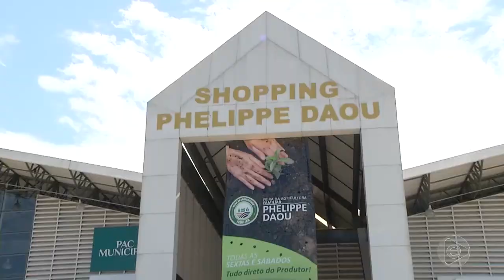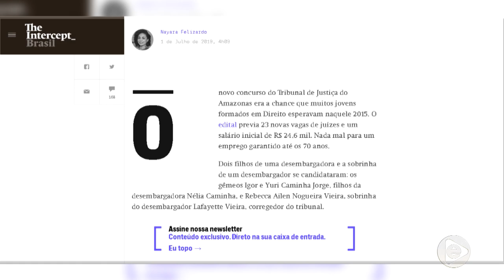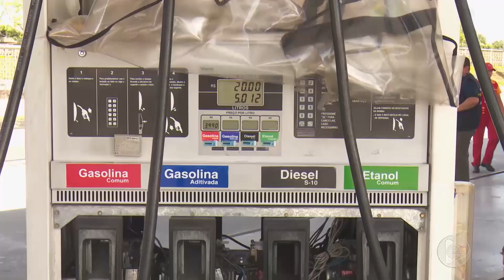6 Horas Notícias – 04 07 2019 02º Bloco